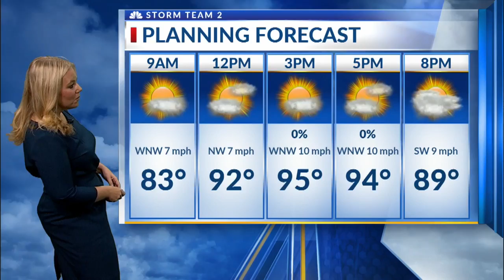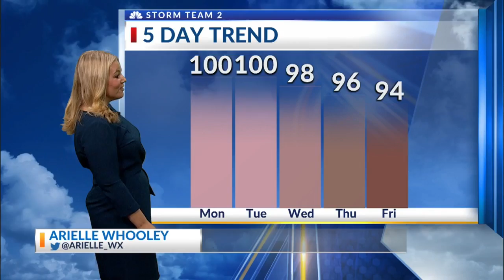News 2 Today: Arielle's short forecast 6am